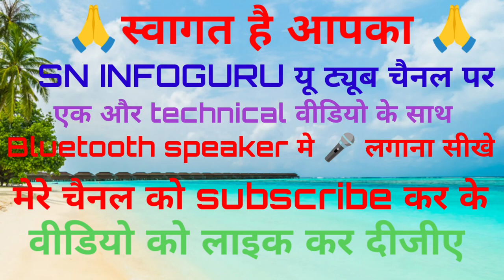Bluetooth speaker मे mic कैसे लगाएं | किसी भी bluetooth speaker मे callling mic लगाना सीखें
Bluetooth Speaker खराब समझकर फेंकना मत | ये ट्रिक आपको कोई नहीं बताएगा | Bluetooth panel repair

Bluetooth speaker चार्ज नहीं हो रहा है | TG113 bluetooth speaker not charging

Bluetooth neckband रिपेयर करना सीखें | Bluetooth neckband repair | sn infoguru

How to repair bluetooth neckband | Bluetooth neckband repair | bluetooth earphone repair

दोस्तों इस विडियो मे हम सीखेंगे
 ब्लुटूथ स्पीकर की शोर्टिंग कैसे निकालते  है
किसी भी प्रकार की शोर्टिंग कैसे निकालते है
 ब्लुटूथ स्पीकर चार्जिंग ic voltage कैसे  चेक करें
 ब्लुटूथ मे चार्जिंग का जुगाड़ कैसे करते है
How to remove shorting of bluetooth speaker
 How to remove any type of shorting
how to check bluetooth speaker charging ic voltage
 how to do charging in bluetooth

Bluetooth Headphone Repair In Hindi | How To Repair Bluetooth Headphone New Trick
A005 Bluetooth Speaker Repair
Charging होता है लेकिन On नहीं हो रहा
a005 bluetooth speaker on Nehi ho raha hai
Bluetooth speaker no sound problem fix
 ब्ल्यूटूथ स्पीकर में आवाज नही आ रही,
Bluetooth speaker no sound problem,
how to repair Bluetooth speaker no sound,
china bluetooth speaker repair,
repair Bluetooth speaker,
Bluetooth speaker Kaise thik Karen
in hindi,
a005 bluetooth speaker no sound problem,
Bluetooth speaker me sound nahi aa raha hai,
a005 bluetooth speaker me pandrive kse chalaye,
Bluetooth speaker repair,
A005 Bluetooth portbal speaker charging jack problem,
Sap05 charging jack solution,
Bluetooth speaker ka Charging jack kese thik kare,
Bluetooth speaker charging jack proble,
Bluetooth speaker charging problem,
Bluetooth headphone repair
Neckband repair
aroma neckband repair
bluetooth headphone repair kaise karen
bluetooth neckband repair kaise karen
how to repair bluetooth earphones
how to repair bluetooth earphones speaker
bluetooth earphone repair
ubon bluetooth headphone repair
bluetooth earphone repair kaise karen
Kan wala bluetooth kaise repair karen
Kan wala bluetooth repair Kaise Kare
Headphone repair in hindi
Bluetooth neckband repair
Bluetooth Headphone Repair In Hindi | How To Repair Bluetooth Headphone
Boat Headphone Repair One Side.
Repair Bluetooth Headphone.
how to repair boat headphone.
 Bluetooth headphone one side not working.
How To Repair Earphone.
 Bluetooth headphone Kaise repair Karen.
 Bluetooth headphone on off problem
Bluetooth Headset Repair In Hindi.
Hidden CCTV Camera.
Led Bulb SMD LED Remover Machine.
How To Repair Earbuds.
Torch Light Repair In Hindi
DIY USB Night Lamp.
Emergency LED Light Repair
DIY Bluetooth Amplifier.

The Bluetooth Speaker Keeps Disconnecting

If the Bluetooth speaker keeps disconnecting, some of the causes include:

• There is another device that is interfering with the connection

• The older software is not compatible with the new software

• The distance between the devices is too much

• The device has power issues

• There are many devices connected to the Bluetooth speaker
Bluetooth
doston is YouTube video per Maine bataya hai ki aap ghar per Bluetooth headphone Kaise repair kar sakte hain. Bluetooth headphone repair karne ke liye aap is video ko and Tak dekhiae. Bluetooth headphone battery replacement . wireless headphone repair kaise karen.